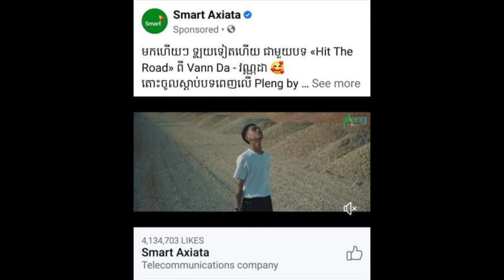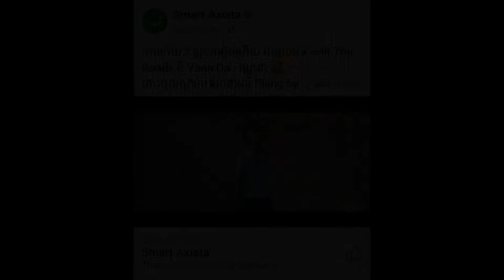ពត៌មានសិល្បៈកម្សាន្ត! វណ្ណដា និង ឆៃលីដាឡែន...